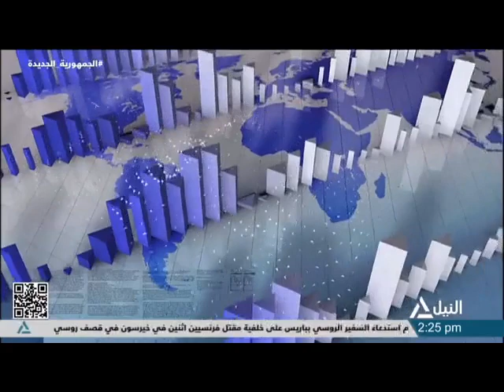نشرة أخبار الثانية ظهراً 5-2-2024 - متابعة لأهم الأحداث الاقتصادية المحلية والدولية